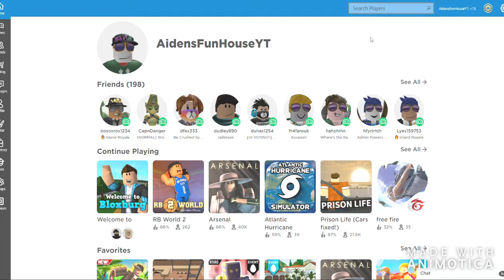Duos with Brayden (Island Royale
Duos with a friend